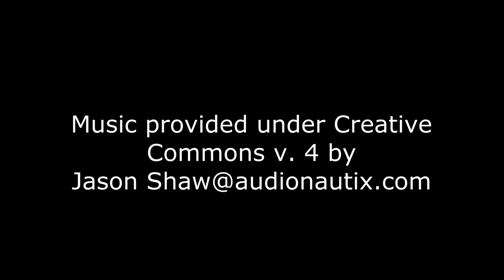Wiring Your Model Railroad for DCC--Problems (111)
DCC wiring is a lot different from good old DC and I explained the differences in video 110. In addition, because our DCC power buses are both power lines as well as data transmission lines there are other more complicated factors that come into play which can create problems unless dealt with. In this video I'll give you a heads up on these potential problems and more importantly give you some solutions that you can try IF you are experiencing some of the symptoms that I explain in the video. Please watch the video to the end since I may answer any questions you have there.

Below are some important links for more information on these issues.